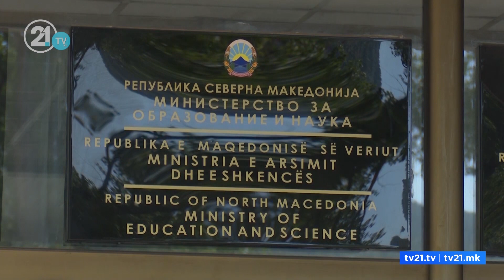Nuk e gjen emrin në listën e maturantëve, nxënëses i mohohet e drejta për provimin e maturës